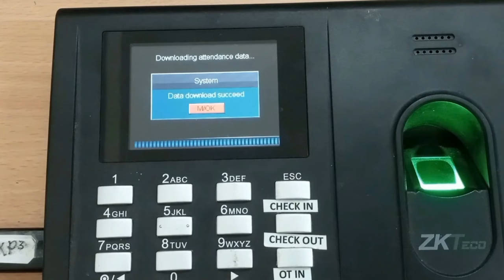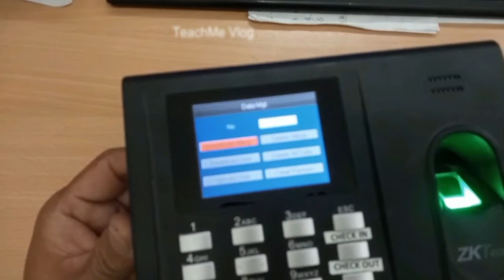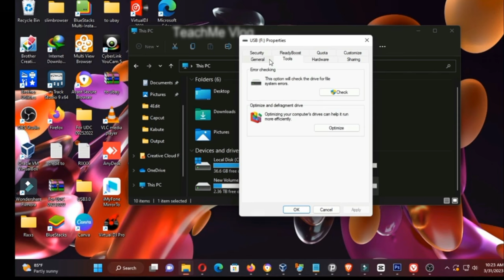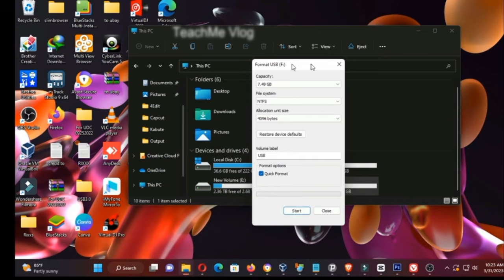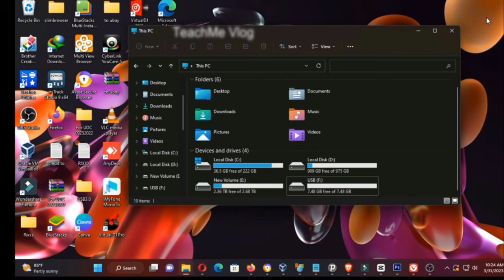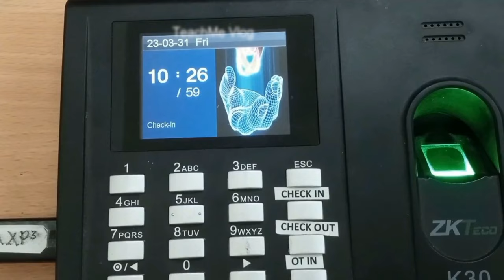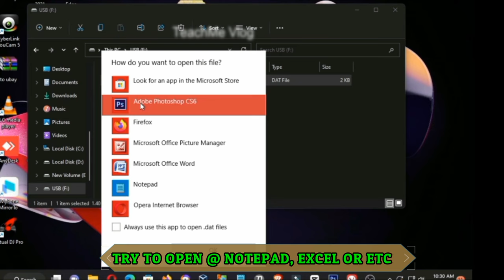ZKTECO BIOMETRIC ATTENDANCE LOG | HOW TO DOWNLOAD? (Tagalog)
Magandang araw mga Kateach sa Video na ito ituturo ko ang basic na pagamit ng zkteco biometric o kung paano ba ma download ang LOG ng ating attendace sa ating Flash Drive o USB.

zkt attendance management
paano mag download ng log
how to download attendance log
instalation of zkt software
realtime biometrics
offline software of zkt
zkteco attendance management software manual
zktime 5.0 attendance management software
zkteco software download
how to connect zkteco with pc
zkteco time attendance software setup and configuration
fingerprint attendance management software
attendance management program